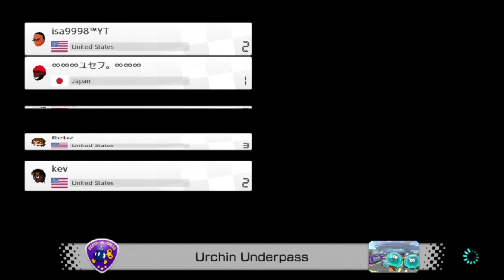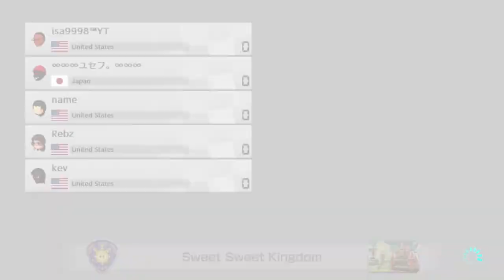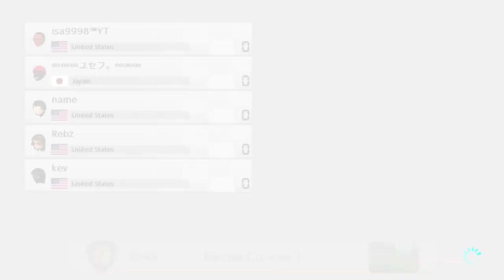Mario Kart 8 Deluxe - Friend Room Battles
Battle Mode in this game is...interesting. with @Nameles_s @MiuBoo925 @kev5479

00:00 - Bob-omb Blast
13:45 - Shine Thief
23:19 - Coin Runners